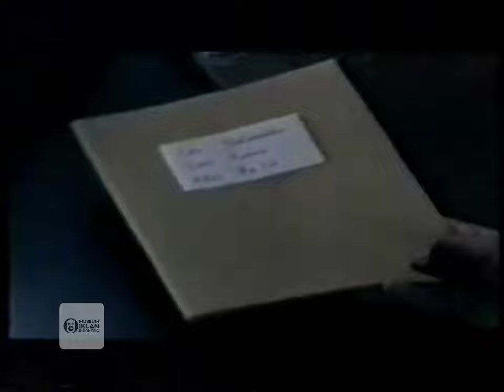Iklan Bank Danamon - Buku Si Ratna (1999) [Upscaled To 60fps]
Silahkan donasi ke atau traktir cendolnya ke untuk mendukung kami dalam pencarian arsip iklan jadul yang hilang di dunia maya.

Aturan Wajib Khusus Channel ini:

1. Video ini boleh direupload setelah 7 hari penayangan video ini di youtube (hari ke-8 boleh direupload), tujuannya untuk menghargai pengupload video iklan jadul dan juga pemiliknya:

2. Wajib cantumkan credit dan link video sumber di kolom deskripsi, bagi video yang akan di re-upload.

3. DIlarang keras menghapus atau memodifikasi watermark yang terpasang di video ini.

4. Dilarang keras memodifikasi isi dari video ini tanpa seijin kami.

5. Dilarang keras membuat kerusuhan atau komentar off topic seperti 'iklan ini tayang dimana..' serta hal yang aneh-aneh untuk di kolom komentar, jika tidak kondusif terpaksa kami matikan komentarnya.

Jika Ketahuan melanggar aturan diatas, jangan salahkan kami kalau channel kalian bisa terkena Banned dari pihak kami.